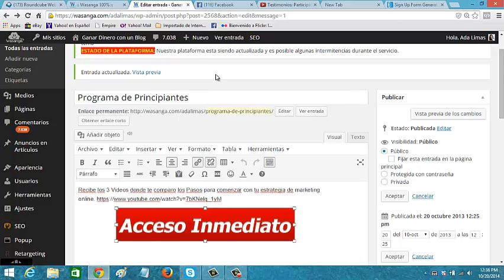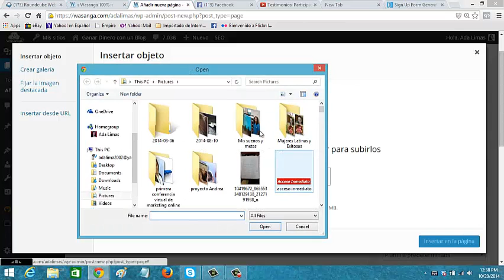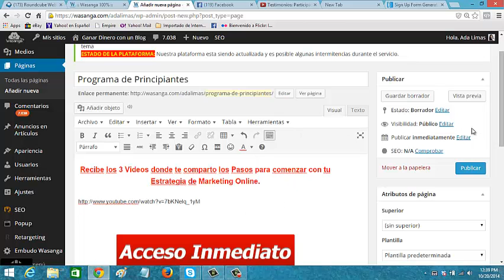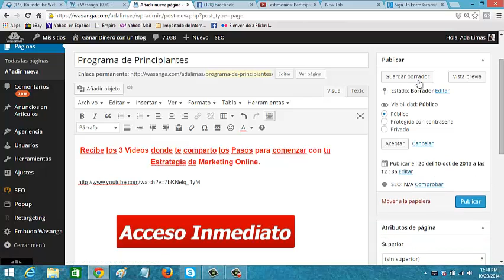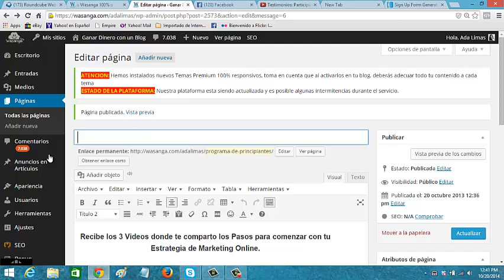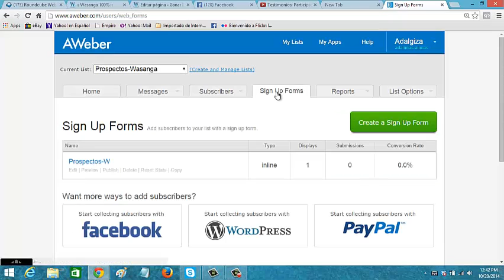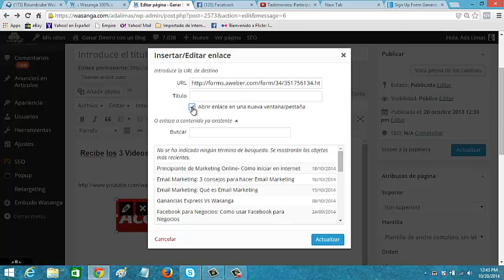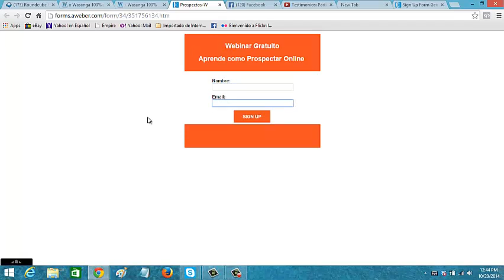Paginas de Capturas desde tu Blog Wordpress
Como Paginas de Capturas desde tu Blog Wordpress